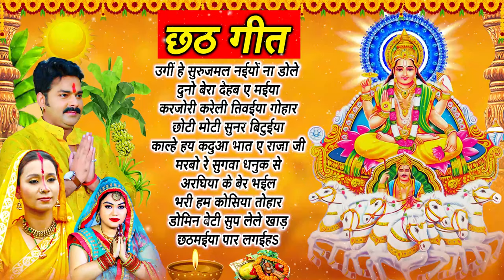छठ पूजा गीत Special I Non Stop Chhath Pooja Geet I Chhath Puja 2023 I Top Chhath Pooja Songs